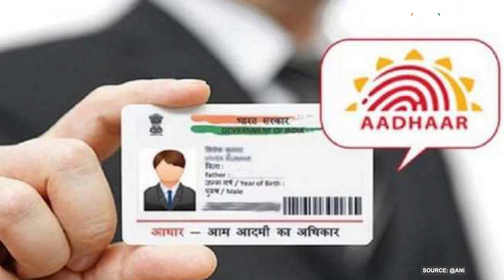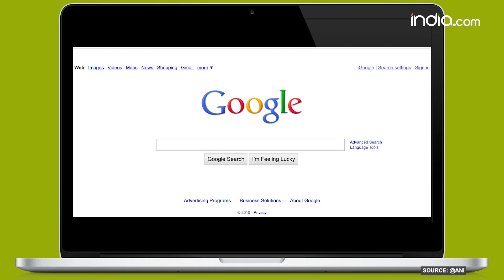Kedarnath Dham: अब हेलिकॉप्टर से करें बाबा केदारनाथ के दर्शन, इस वेबसाइट से बुक करें हेली टिकट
Kedarnath Dham Yatra: उत्तराखंड में केदारनाथ मंदिर के कपाट मंगलवार यानि आज सुबह से खुल गए है. इस दौरान हजारों श्रद्धालु मौके पर मौजूद रहे. पूरा केदारधाम हर हर महादेव के जयकारों से गूंज उठा. इस खास मौके पर मंदिर परिसर को 20 क्विंटल फूलों से सजाया गया.  मंत्रोच्चारों और आर्मी बैंड की मधुर धुनों के साथ भगवान केदारनाथ के कपाट सुबह 6 बजकर 20 मिनट पर खोले गए. अगर आप भी केदारनाथ धाम घूमना चाहते हैं तो IRCTC आपके लिए एक गुड न्यूज लेकर आया है. अब आप हेलिकॉप्टर के जरिए केदारनाथ धाम के दर्शन कर सकते हैं. आइए इसके बारे में पूरी डिटेल्स जानते हैं. देखें वीडियो